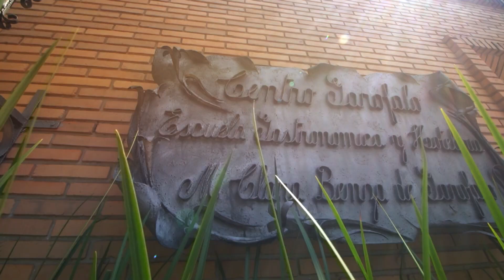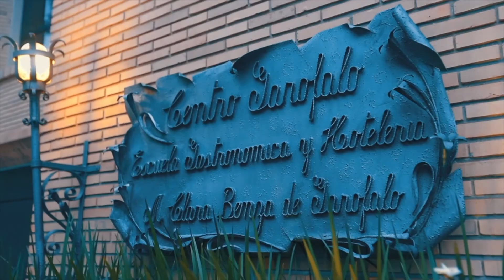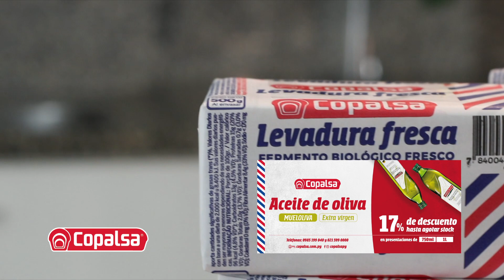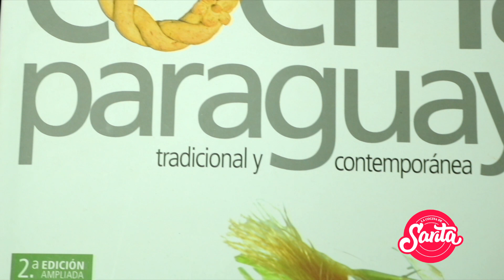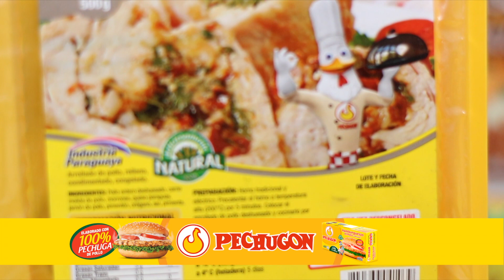La Cocina de Sarita - Fondue de queso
Ingredientes - Fondue de queso

1 diente de ajo

150 grs. de queso emmental
50 c.c. de kirsch

Crema de leche c/ n

Ñoquis cocidos
150 grs. de queso gruyere
150 c.c. de vino blanco

5 grs. de almidón de maíz
Pimienta, nuez moscada
15 grs. de harina
25 grs. de manteca
Caldo blanco c/n